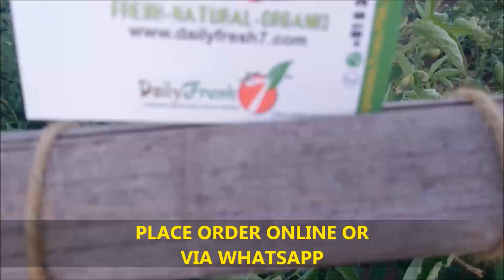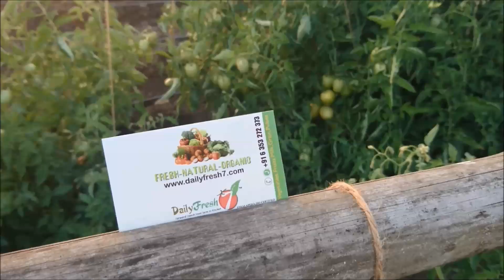DailyFresh7 Vegetables Farm Field 100% Natural Farming here